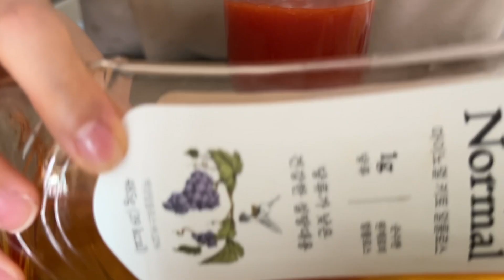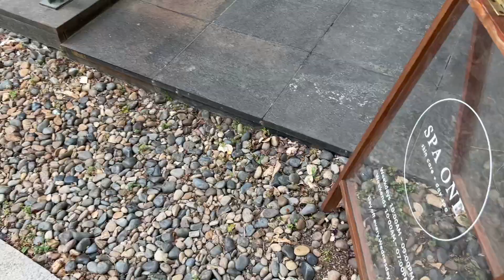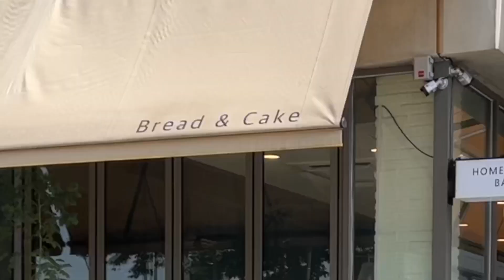누가영 vlog 소소한 자기관리 일상 + 찐 스파샵 공유합니다…🧖🏻‍♀️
이번 영상은 특히나 제가 좋아하는 곳을 더 많이 담았네요.
맛집도..스파샵도…♡

저…자기관리..매우 소소하죠..자기관리라고 하기도 민망한 수준…
지금은 요가링도 사서 열심히 하고있어요 헤헤

뭐니뭐니해도 체력관리가 제일 중요하더라구요.
저는 무리하지않고 천천히 키워보려고해요.
5월 일정으로 무너진 저의 기초체력 열심히 케어해보겠습니다.

평일 내내 좀 관리하는 척하다가 주말에는 과음하며 폭주하는 누가영.
6월은 더 잘해봐야겠어요 흐흐.
우리 화이팅. 작은 습관이 인생을 바꾼다!

이번 영상은 저의 베스트 스킨케어 브랜드.
(My best friend 자음생세럼)

filmed&edited by nugayoung